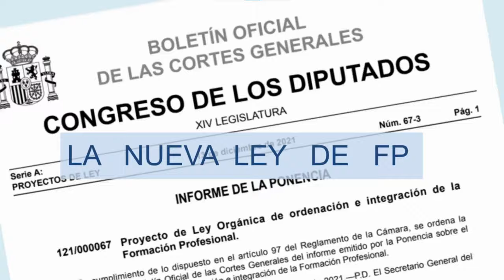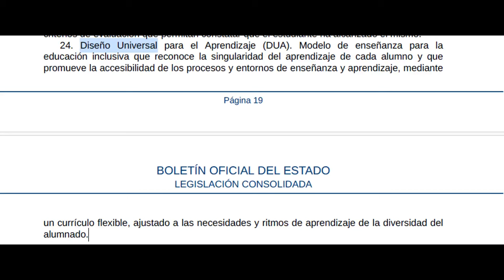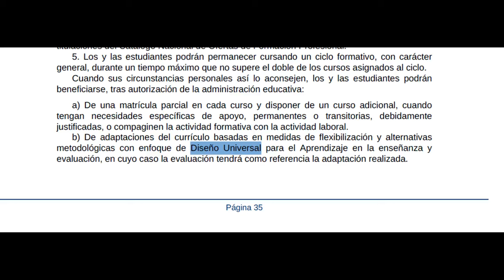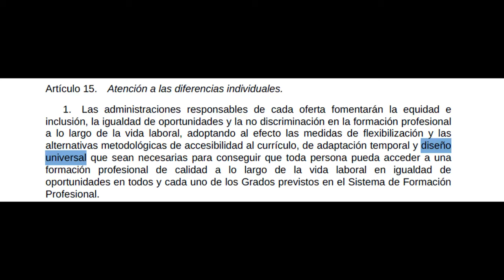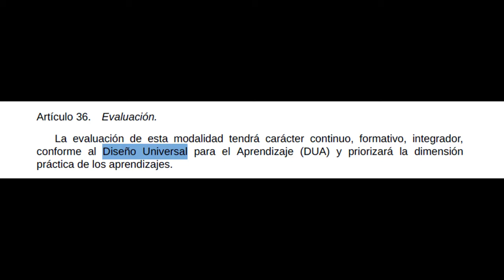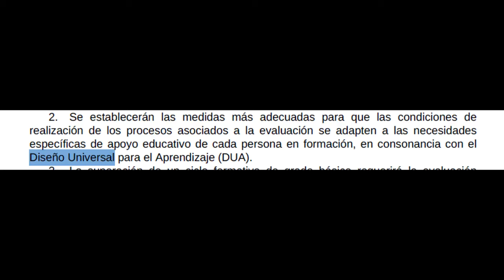NO, el DUA no se aplica a toda la nueva FP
En este video explicaremos en qué casos particulares la nueva ley de FP nos obliga a aplicar el DUA... Que veremos que no son la mayoría de casos.